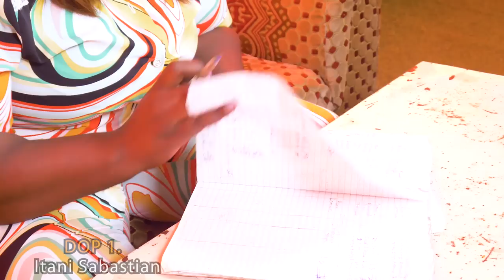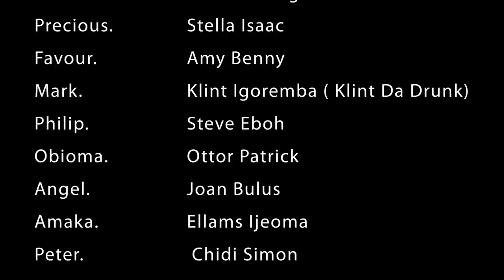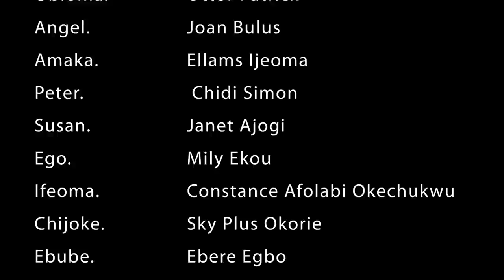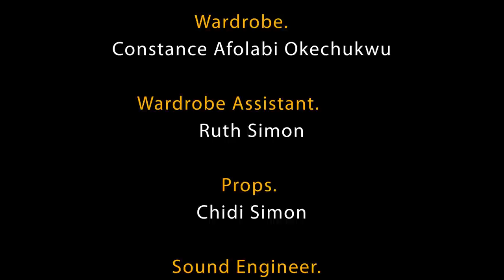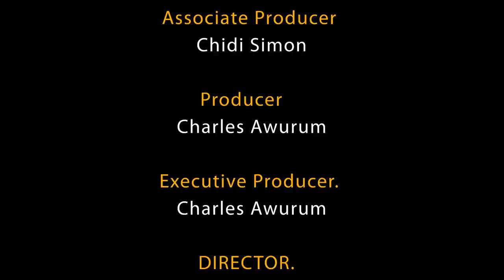TROUBLE FOR NIGER